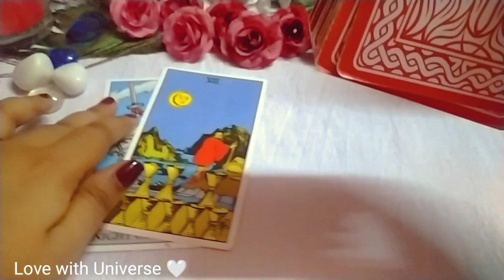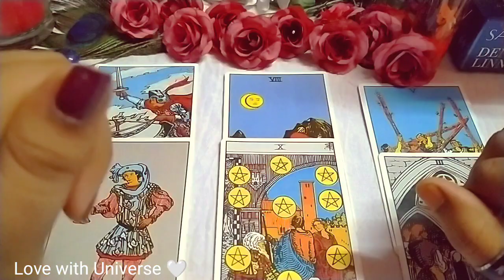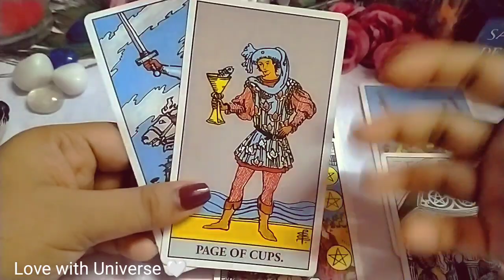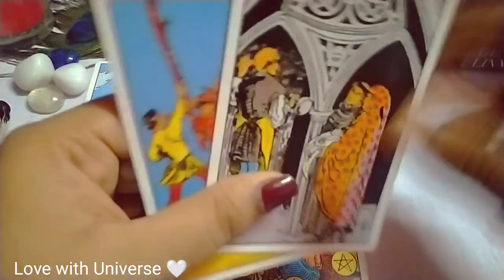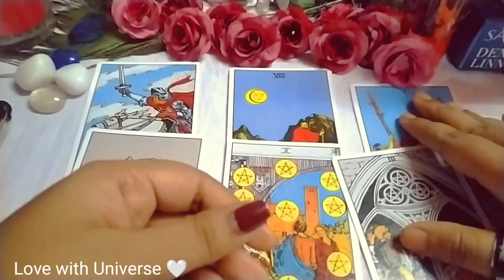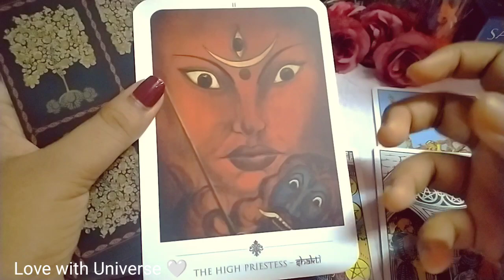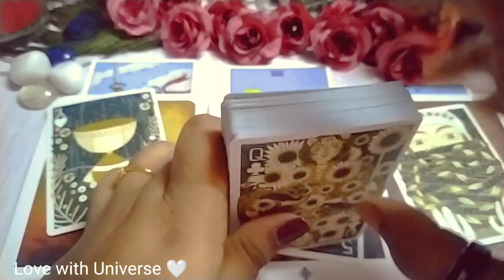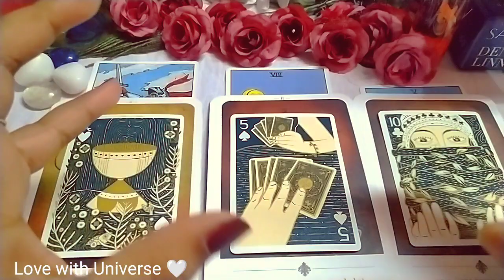♉Taurus🌟JUNE 2023((CAREER/HEALTH/LOVE))🌠PHYSIC TAROT READING